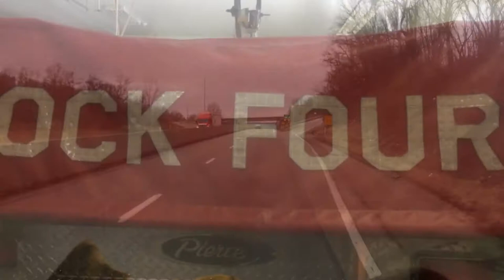Lock 4 Fire Company Video Review 2017